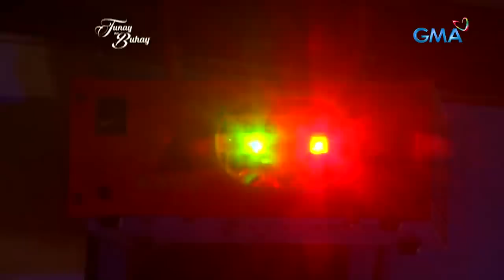Tunay na Buhay: Ang kuwento sa likod ng komedya ni Phillip Lazaro (Full Episode)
Nagluluksa ang Philippine showbiz sa biglaang pagpanaw ng aktor, komedyante at direktor na si Phillip Lazaro. Kilala sa tunay na buhay bilang si Felicisimo Saavedra Lazaro, ating balikan ang kuwento ng batikang komedyante sa harap at likod ng camera.

Watch it every Wednesday, 11:30 PM on GMA Network. for our full episodes.